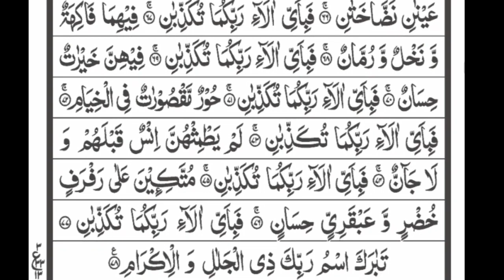Surah Yaseen and Surah Ar-Rahman | Daily Recitation | سورة یسین اور سورة الرحمن /روزانہ تلاوت